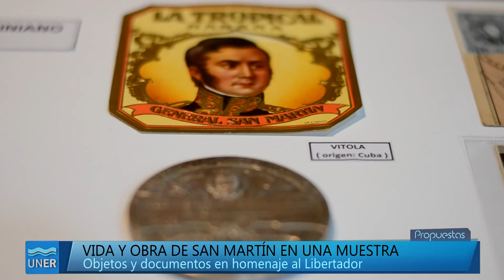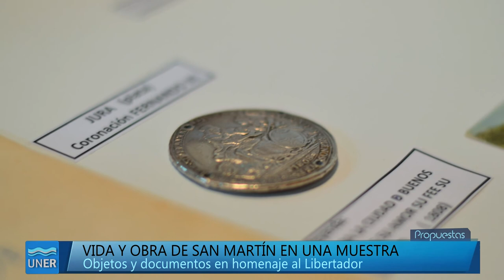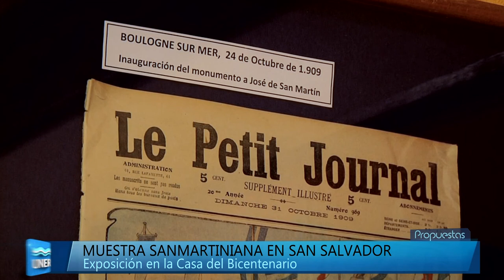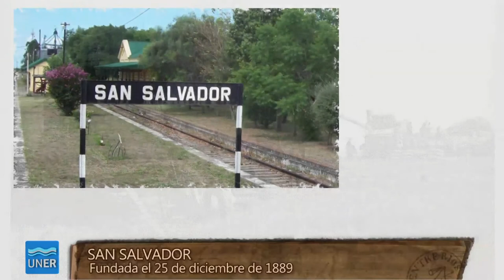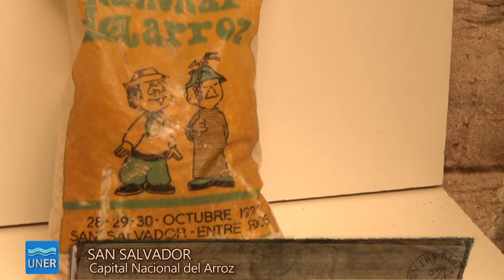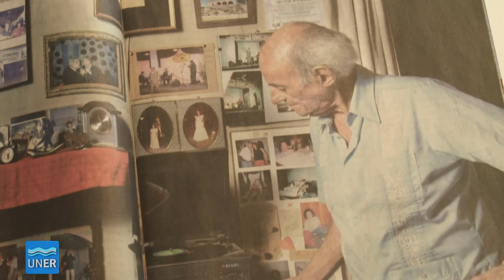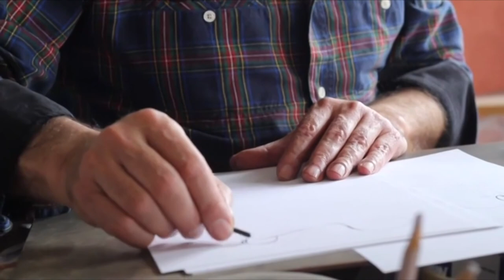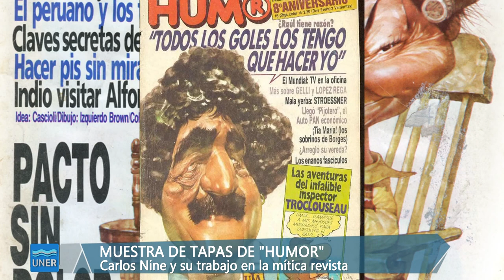Propuestas 18 2016 - San Salvador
Programa Propuestas Nº18, en el que visitamos la ciudad de San Salvador, donde se inauguró la Casa de la Historia y la Cultura del Bicentenario. Recorrimos la muestra Sanmartiniana. En la sección El Oficio de Crear estuvimos con Héctor Apeseche y homenajeamos a Carlos Nine.